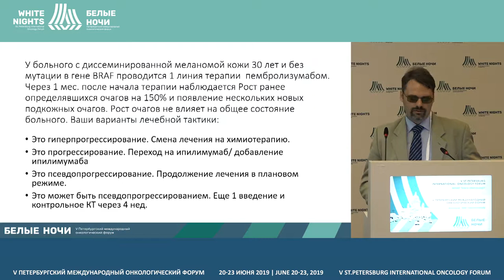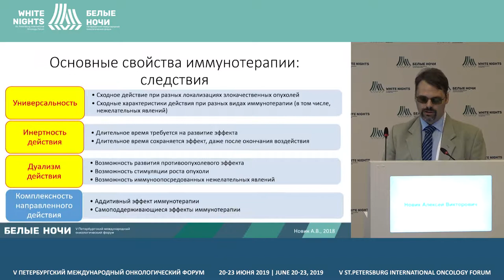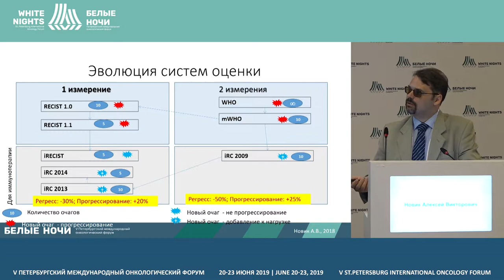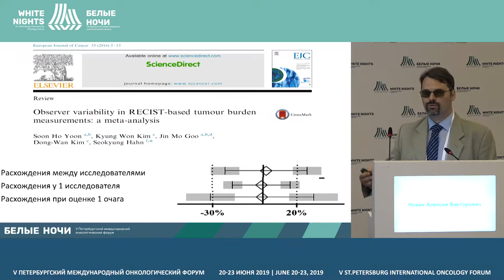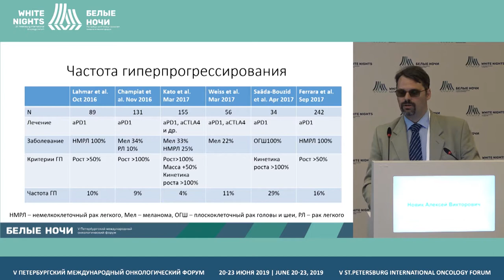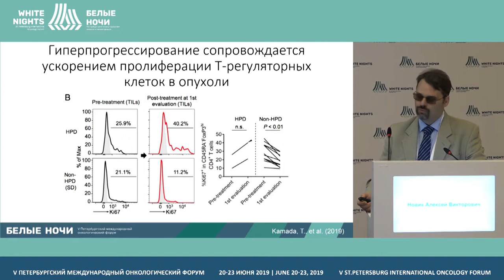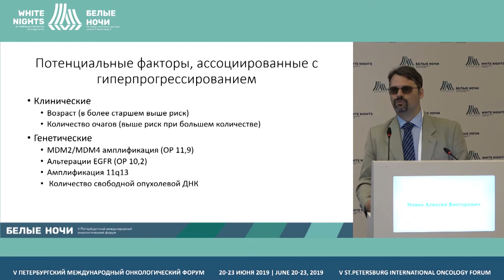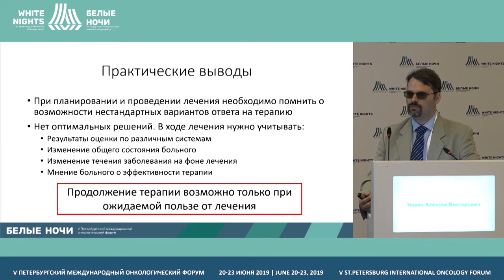Особые варианты ответа на иммунотерапию:псевдопрогрессирование и гиперпрогрессирование (Новик А.В.)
Новик Алексей Викторович, ФГБУ «НМИЦ онкологии им. Н.Н. Петрова» Минздрава России, Санкт-Петербург